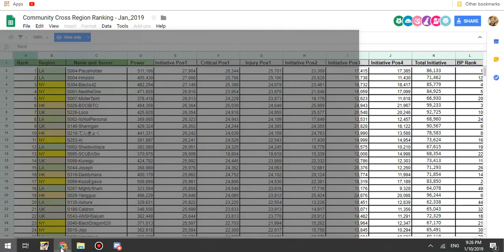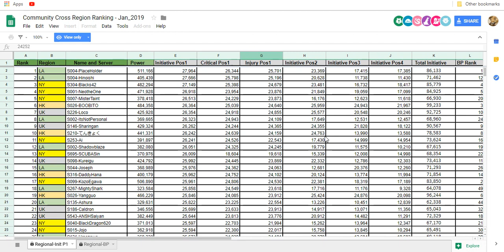Naruto Online - Weekly Event Discussion : 1/10/19 Part 2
Your Ramen King has arrived